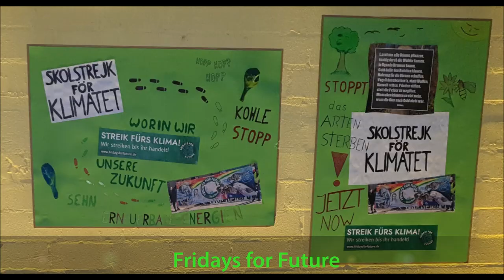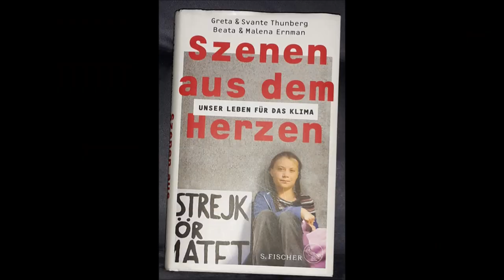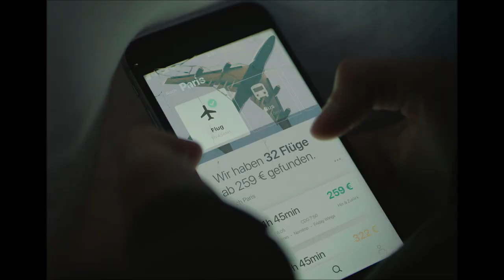Sounds for Children - Greta und Fridays for Future (2)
performed
- Nothing Else Matters (Metallica)
- Talkin' 'bout a Revolution (Tracy Chapman)